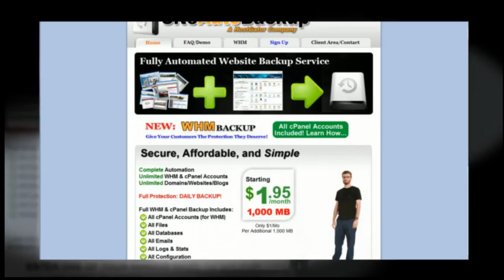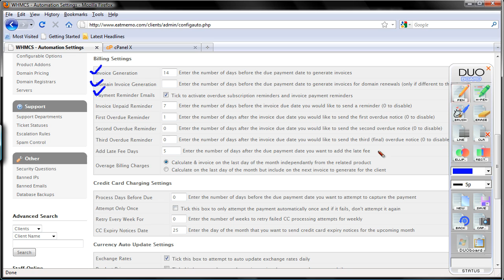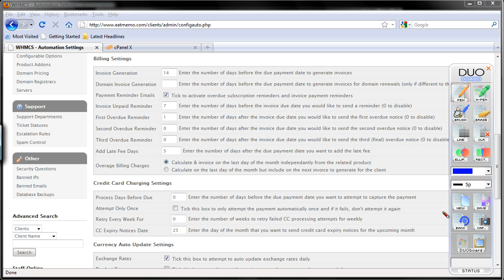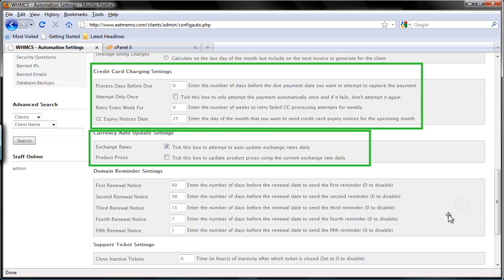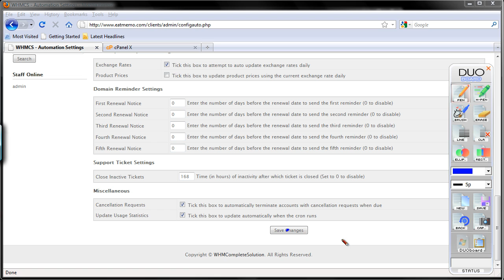WHMCS - Part 7 Automation (2/2)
WHMCS automation settings, setting up whmcs cron job